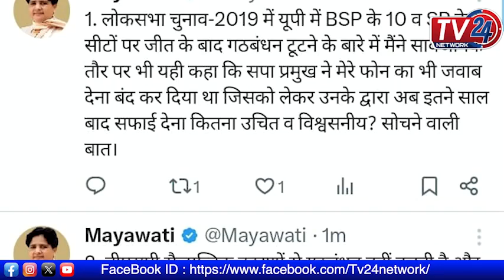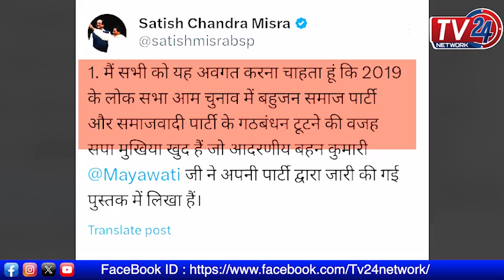Mayawati का फोन नहीं उठाने पर अखिलेश का जवाब | BSP | Akhilesh Yadav